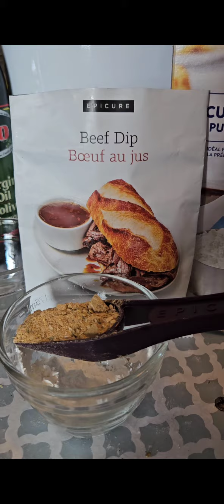Epicure's Tarragon seasoning makes slowcooker pork veg and red grapes dinner.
Where this thing about Tarragon and pork, its like cooking bliss.
This dish tastes surprisingly rich for something so low in fat, thanks in part to the tannins in red grapes. "If you make the sauce with less tannic green grapes, it just won't have the same texture."

Ingredients:
Boneless pork loin chops cute into bite-sized pieces.
Kosher salt
Freshly ground pepper
1 cups red seedless grapes halved
1 sliced carrot
3 or 4 baby potatoes diced
2 tablespoons minced leeks
1 tablespoon sugar
1 tablespoon red wine vinegar
1/2 cup dry, fruity red wine(optional)
1 cup chicken stock, broth, or water
1 tablespoon Epicure's Tarragon seasoning

Directions:
Dice and slice all vegetables, fruits,  and meat ingredients and place into the slowcooker.
Add enough water or broth to cover and sprinkle with 1 tbls of Epicure's Tarragon seasoning.
Cover and set slowcooker to high fir a meal ready in a few hours or to low for a slow all day cooking process.

Sauce:
Add 1 tbls of cornstarch to 1/2 cup of broth or watter and add to the slowcooker ingredients,  mix well as the sauce will thicken within minutes.
Serve on its own or over pasta.